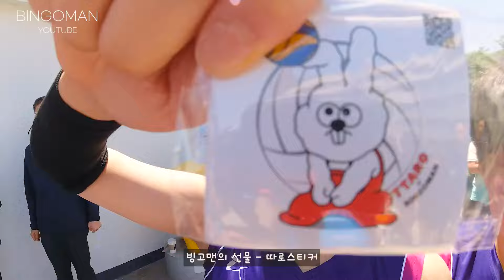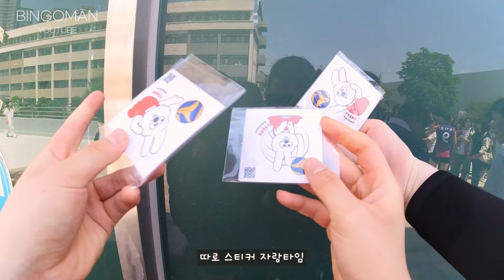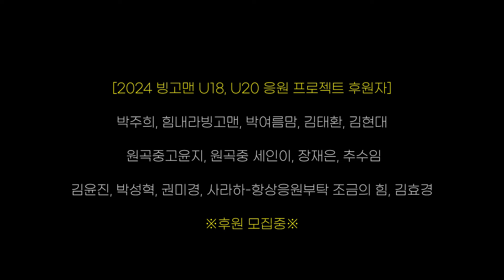낭만 넘치는 세화여고 배구부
서울시장기 겸 전국체전 서울대표 선발전 결승전 직후
세화여고, 여중 선수들의 낭만 넘치는 셀프캠입니다.